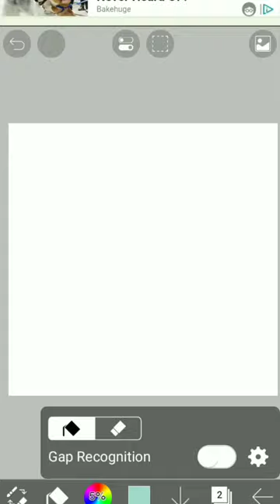Tropical Landscape| Digital Art In Ibis Paint X|For Beginners|That Mademoiselle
Your small effort will means a lot to me..

hope to see you in next video
XOXO

how to make aesthetic wallpaper at home
how to make beautiful wallpaper for your phone